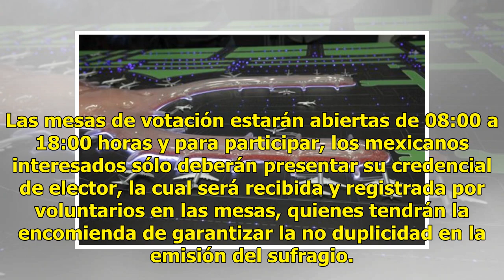Ubica tu casilla para votar en consulta sobre el NAIM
Para saber en dónde se ubicarán las mesas de votación de la Consulta Nacional sobre el Nuevo Aeropuerto Internacional de México (NAIM) a realizarse del 25 al 28 de octubre, los ciudadanos pueden consultar el portal México Decide, donde se encuentran éste y otros datos. Las mesas de votación estarán ...